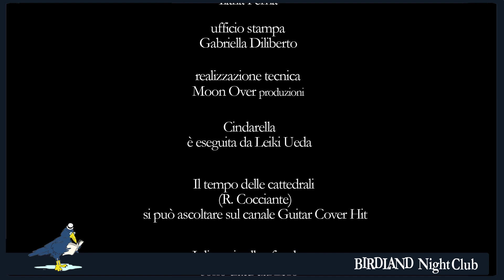Birdland Night Club cap3 - Cenerentola, Esmeralda e l’incastro perfetto…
Birdland Night Club è parte integrante della Settima edizione della rassegna Birdland (suggestioni, suoni e sapori dalla parola scritta).